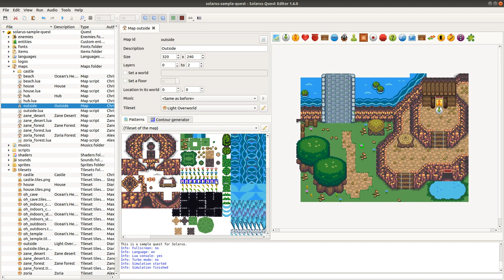Solarus 1.6 : Nouveautés et astuces #1 - Tiles animés [fr]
Avec Solarus 1.6, il est maintenant possible de créer des tiles animés ayant plus de 3 images et avec un délai configurable.